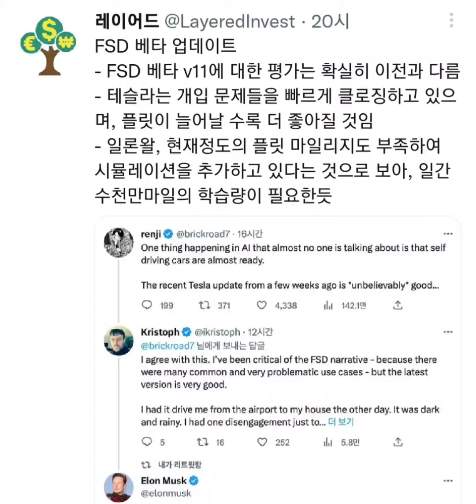테슬라 FSD 11 엄청난 기술혁신 대박이네요